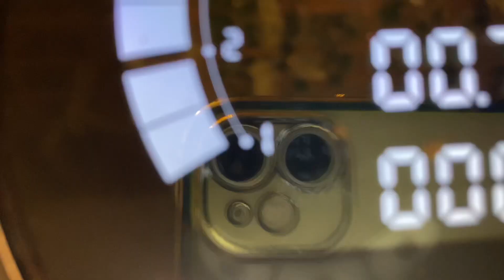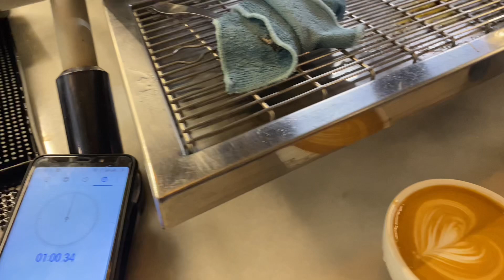Coffee challenge in 55 seconds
Coffee challenge in 55 seconds | one cup of coffee ready in 55 seconds